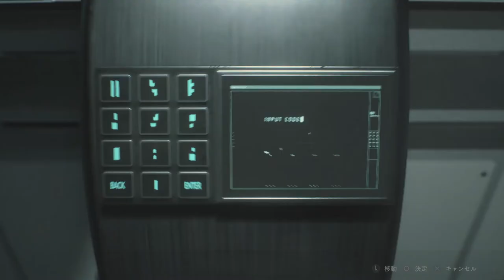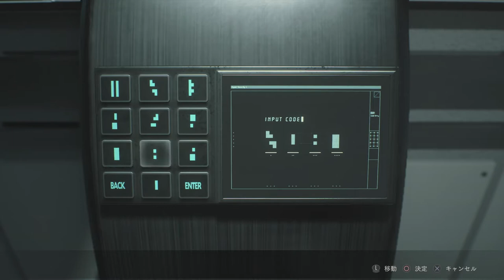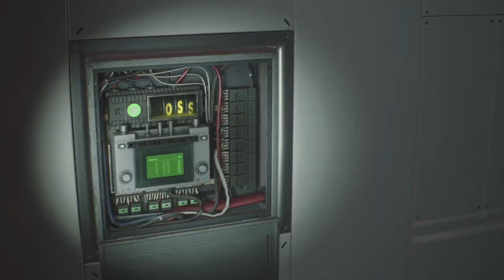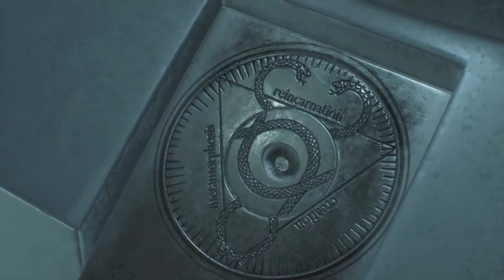#9【ホラー】ここまできたら失敗できない！でもムリ！「バイオハザード RE:2」【Elza(エルザ)】